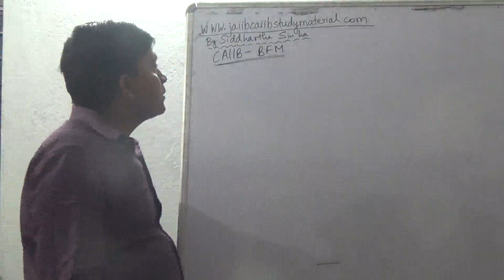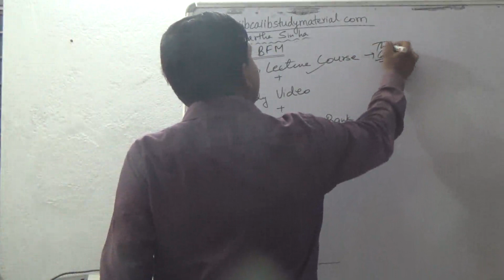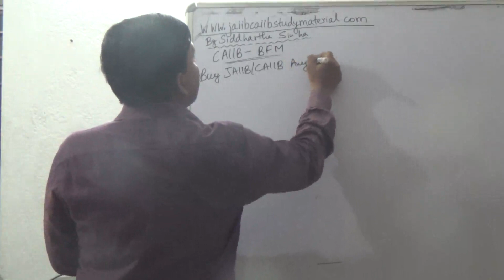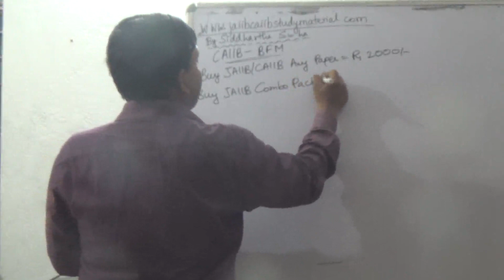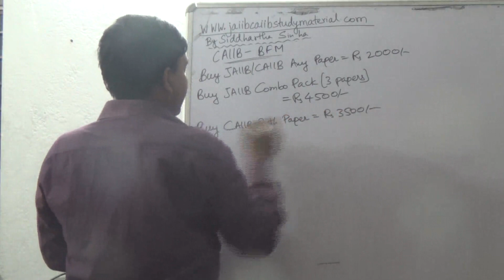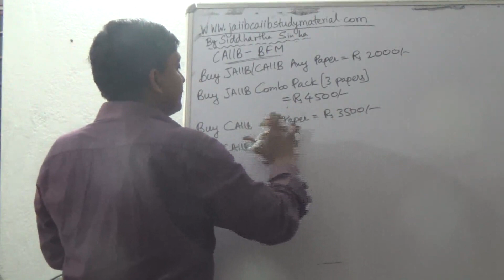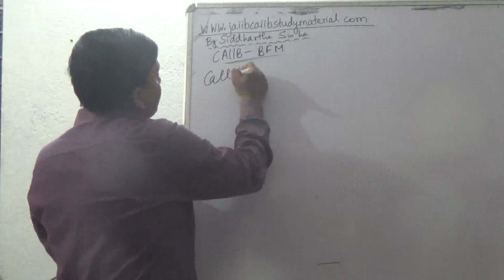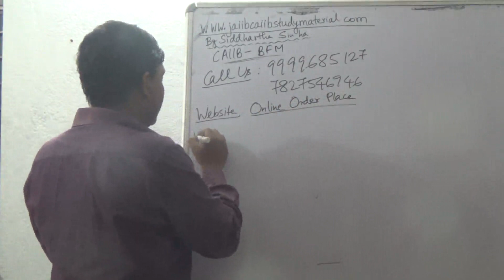CAIIB BFM Exam || CAIIB Bank Financial Management Pass it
CAIIB, CAIIB BFM , CAIIB Bank Financial Management, BFM, Bank Financial Management, iibf